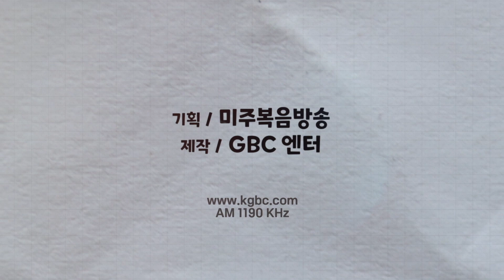[GBC 행복한동행] 전도훈련 세미나에 초대합니다! - 이선자 목사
진행 : 한정훈 ㅣ 출연 : 이선자 목사

일정 : 2월 13일(화), 20일(화), 27일(화) 오전 9:30 - 12:30
장소 : 순복음제자교회 (905 S. Euclid St. Fullerton)